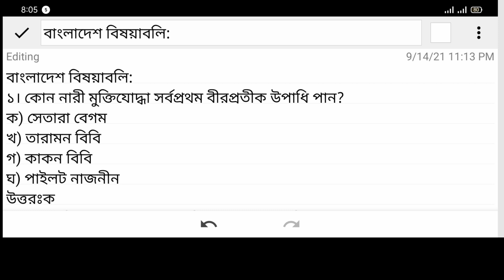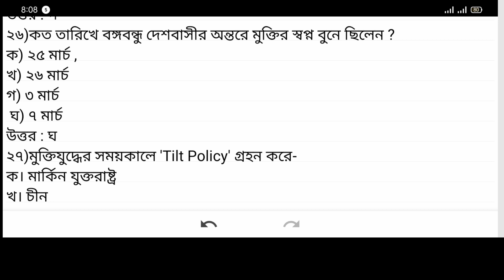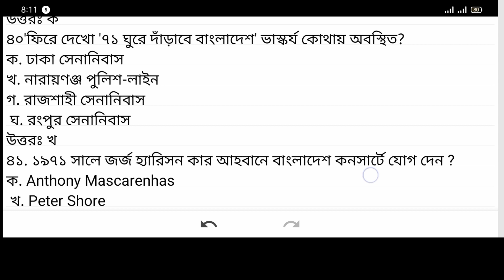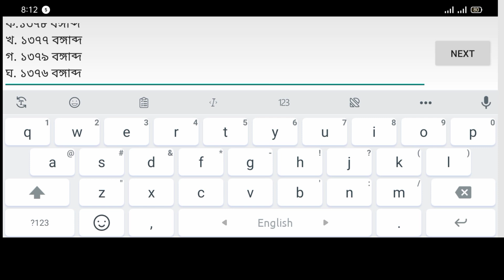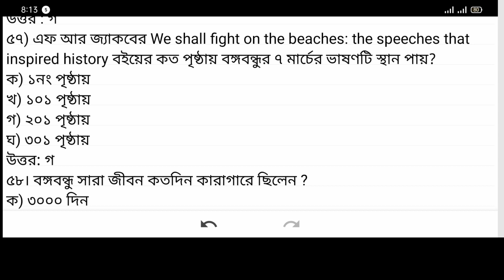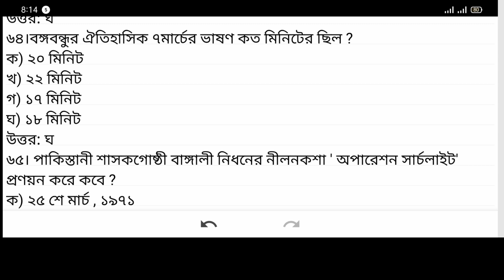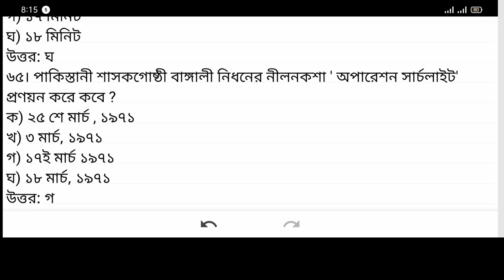মুক্তিযুদ্ধ থেকে গুরুত্বপূর্ণ এমসিকিউ 43 তম বিসিএস প্রিলি প্রস্তুতি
বাংলাদেশের মুক্তিযুদ্ধ থেকে প্রতিবছরই প্রশ্ন আসে। 43 বিসিএসে আসতে পারে এমন প্রশ্ন নিয়ে আজকের ভিডিও